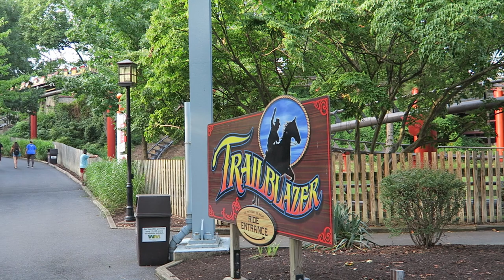Trailblazer Off-Ride Footage, Hersheypark Arrow Mine Train | Non-Copyright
Trailblazer is the Arrow mine train at Hersheypark.  This coaster has a scenic layout.  And it's one of the smoothest Arrow mine trains.  But does it actually do anything?